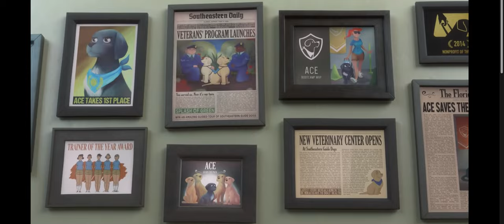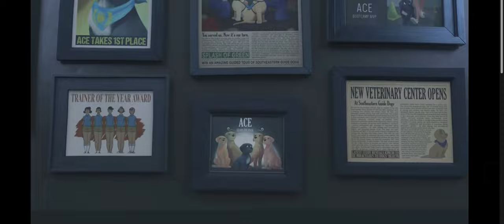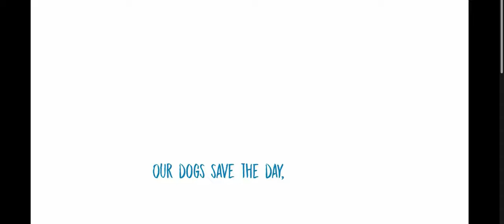| T.H.E Dog's * | GuideDog | Quick Motivation |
Travel safely around their community